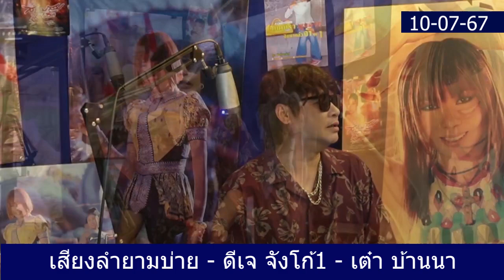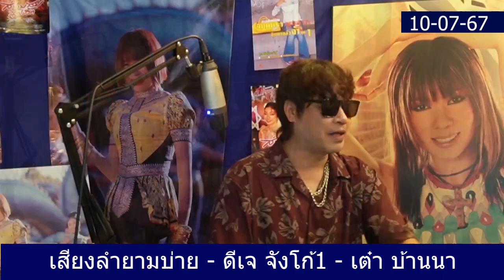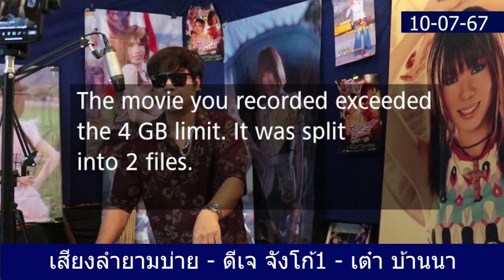เสียงลำยามบ่าย - ดีเจ จังโก้1-เต๋าบ้านนา - 10-7-67